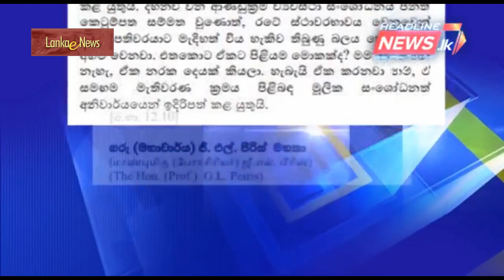Alternative News විකල්ප ප්‍රවෘත්ති 12 Nov 2018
ශ්‍රී ලංකාවේ සියළු විද්‍යුත් මාධ්‍ය මරා-සිරා ජුන්ටාව විසින් ඩැහැගෙන තිබෙන පසුබිමක ලංකා ඊ නිව්ස් නිල මුද්‍රාව සමග කොළඹ සිට දිනපතා රාත්‍රී ප්‍රචාරය කරන විකල්ප ප්‍රවෘත්ති විකාශය